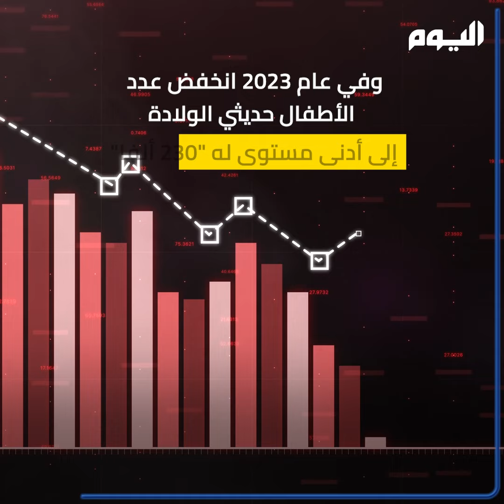إنشاء وزارة لزيادة الأطفال.. رئيس كوريا_الجنوبية يدعو لإنشاء وزارة لتعزيز النمو السكاني